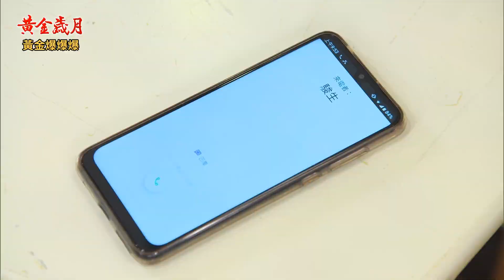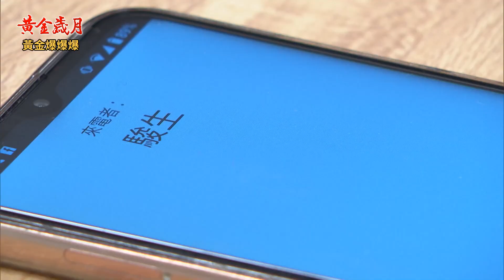《黃金爆爆爆》黃金歲月 EP159 多妻沒人理 駿生淒涼過除夕？